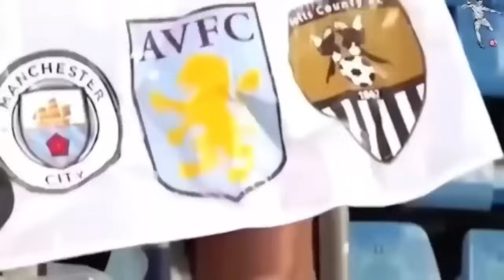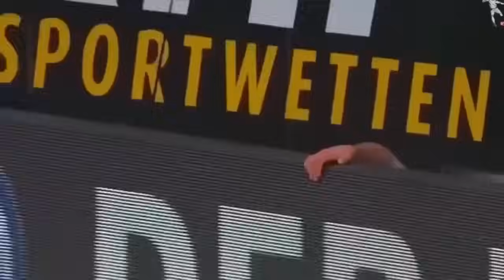😅 Momentos TONTOS en el Fútbol 🤦‍♂️